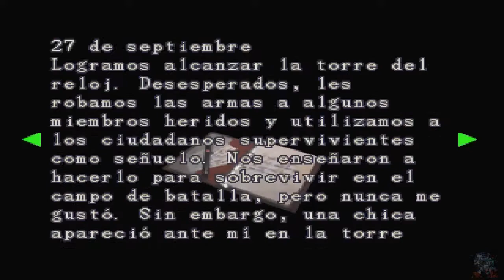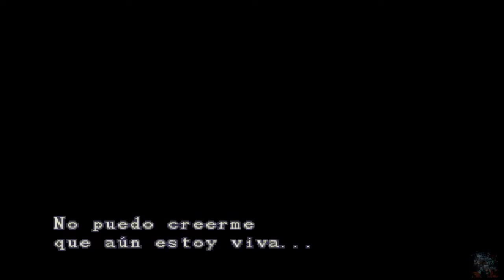Resident Evil 3 Nemesis | Let's Play | en Español Capitulo 6